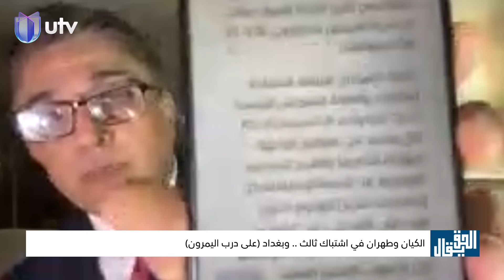الكـ*ـيان وطهران في اشتـ*ـباك ثالث .. وبغداد (على درب اليمرون)| الحق يقال مع عدنان الطائي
الكـ*ـيان وطهران في اشتـ*ـباك ثالث .. وبغداد (على درب اليمرون)
الحق_يقال مع عدنان الطائي

التردد:

11354v HD
10727h SD